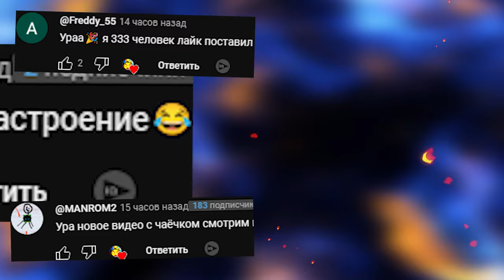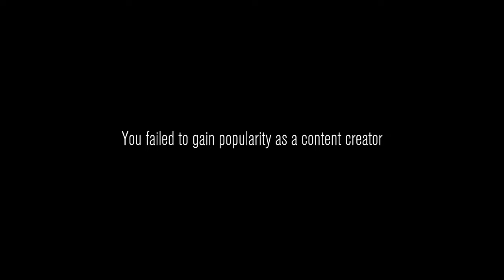Я СНЯЛ ЧТО-ТО СТРАШНОЕ Content Warning